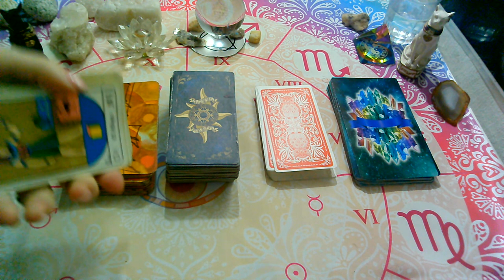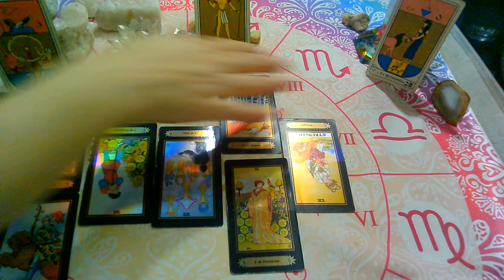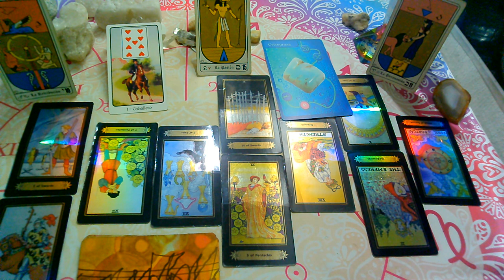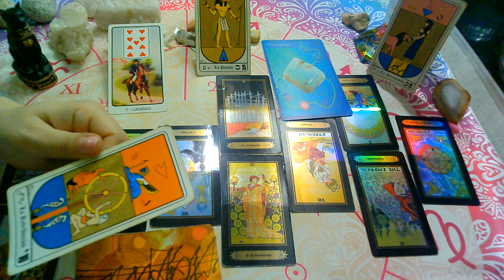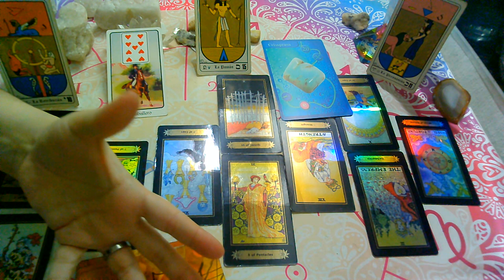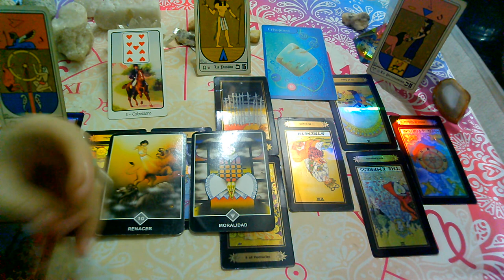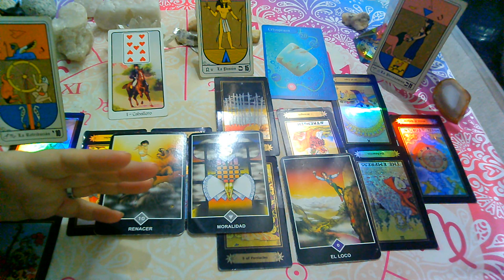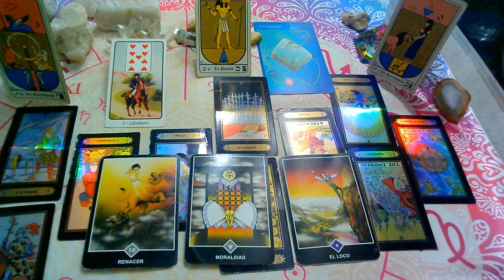AGOSTO 2020*SAGITARIO*♐😍"EX PAREJA" Que siente?Que piensa?Que hará?(1ra Quincena)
💜FanPage FACEBOOK :
@Supernova tarot

Creative Commons.